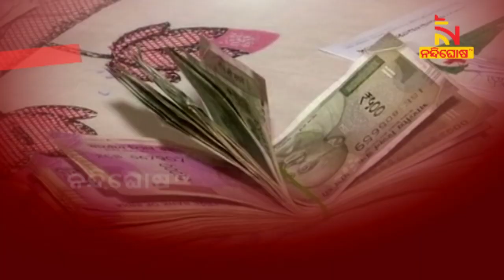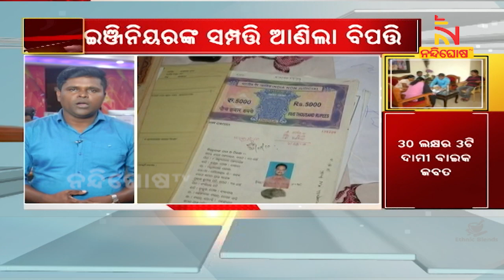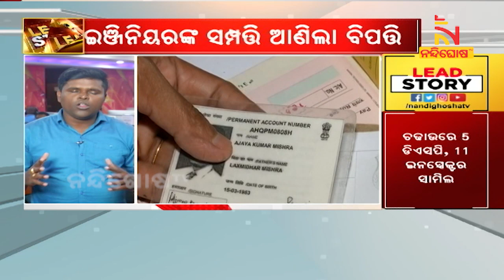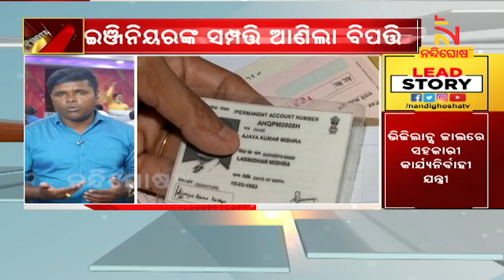ଇଞ୍ଜିନିୟରଙ୍କ ସମ୍ପତ୍ତି ଆଣିଲା ବିପତ୍ତି | NandighoshaTV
* DishTV Channel No: 1367
* Airtel Digital TV Channel No: 611
* TATASky Channel No: 1779
* hathw@y Channel No: 731
* Ortel Channel No: 707
* Videocon d2h Channel No: 840
* SITI Channel No: 17 & 458
* GTPL Channel No: 719
* SUN Direct Channel No: 667
* Asianet Channel No: 219